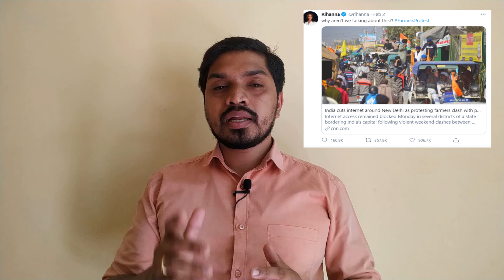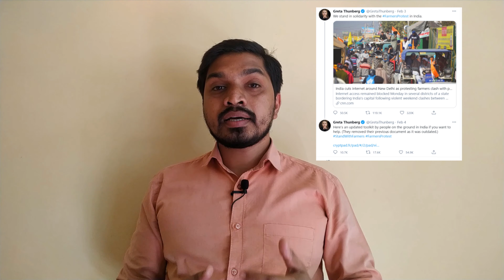Farmer Protest: An Analysis || കര്‍ഷക സമരം: ഒരവലോകനം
Farmer Protest and Farm Laws, an analysis. How Farm Laws affects farmers? Are farm laws good for farmers or not? An analysis of the farm laws and farmer protest in India. How is government resisting farmer protests?